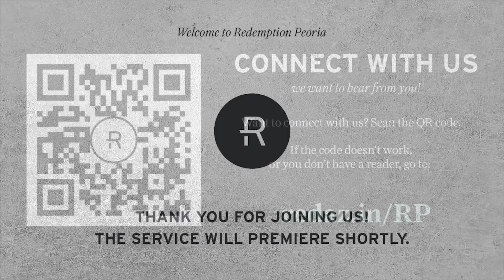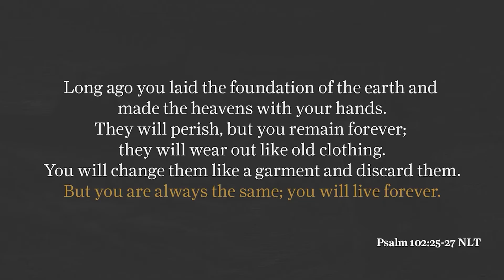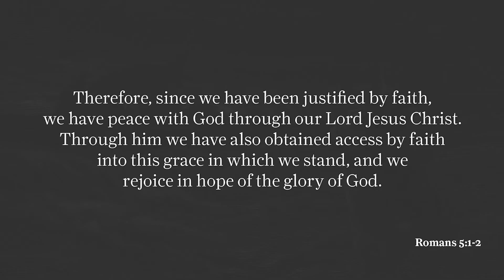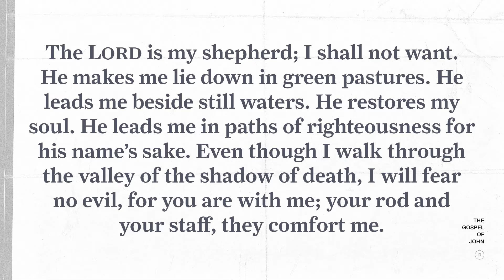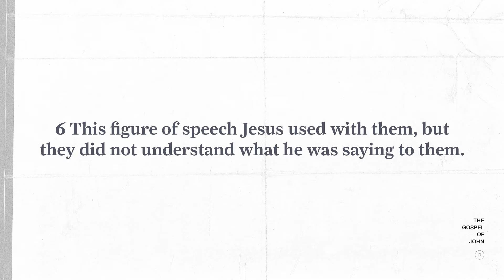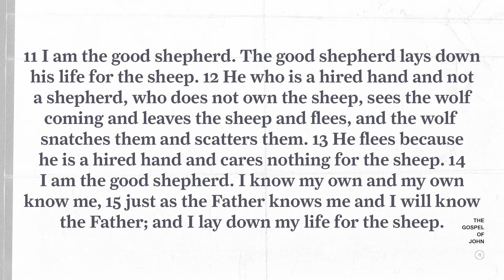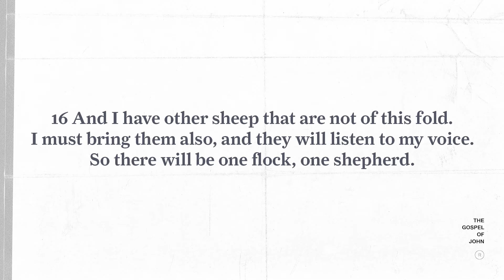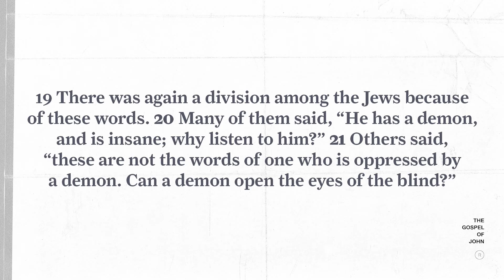April 11, 2021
Sermon Series | "The Gospel of John"
Week Twenty-Eight: The Good Shepherd | John 10:1-21 | Jon Demeter

To download our Mobile App, text PEORIA APP to 77977.

To invest in our ministry financially, text PEORIA to 77977 or visit this

* select C3 Restored to contribute to new chairs for the chapel remodel  (building fund)

Redemption Church | CCLI # 689695